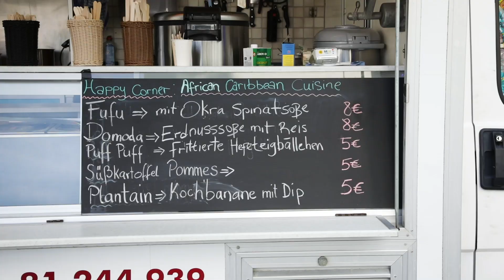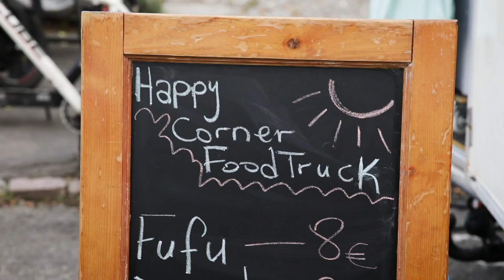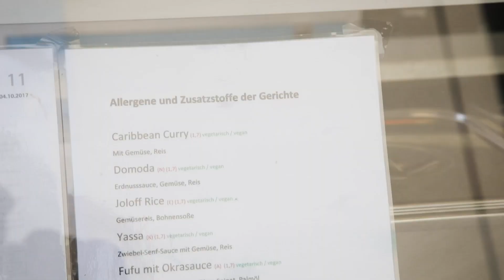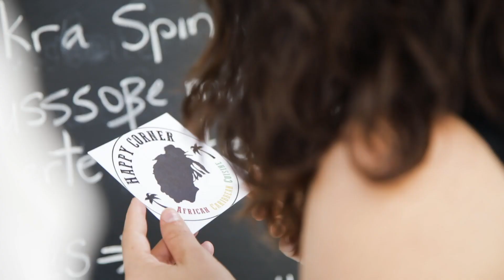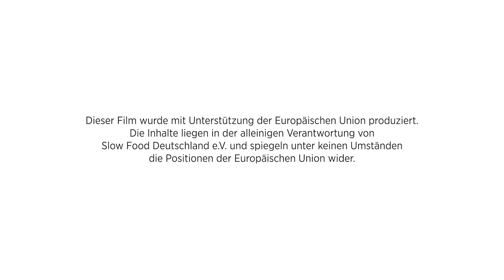Gastronomie und Migration - Tapha Njie und sein Food Truck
Die Kampagne Our Food Our Future setzt sich ein für menschenwürdige Arbeits- und Lebensbedingungen entlang von Lebensmittel-Lieferketten, insbesondere für Migrant*innen. Gute und nachhaltige Arbeitsbedingungen in der Gastronomie sind dabei ein wichtiger Bausstein, denn Migrant*innen spielen in den professionellen Küchen hierzulande eine wichtige Rolle. Noch haben sie allerdings oftmals mit widrigen Arbeitsbedingungen zu kämpfen. Darüber und über seinen eigenen Food Truck haben wir mit dem Koch Tapha Njie gesprochen.

Ko-finanziert von der Europäischen Union.

Dieses Video wurde mit Unterstützung der Europäischen Union produziert. Die Inhalte dieses Dokument liegen in der alleinigen Verantwortung von Slow Food Deutschland und spiegeln unter keinen Umständen die Positionen der Europäischen Union wider.